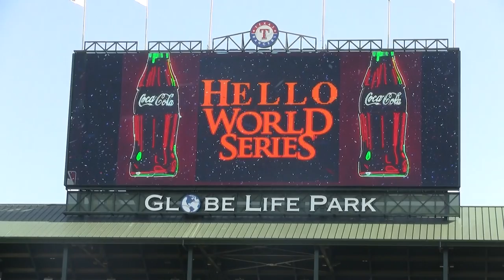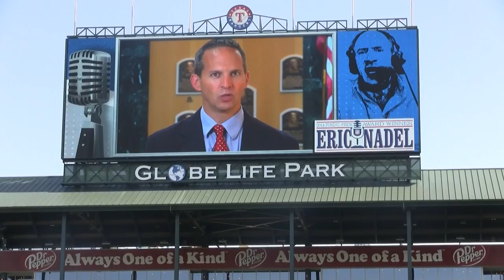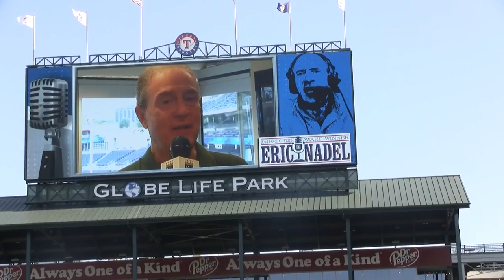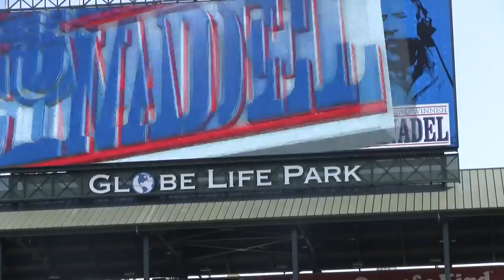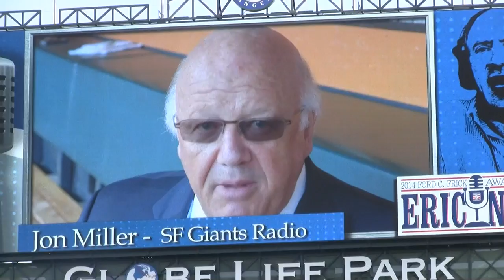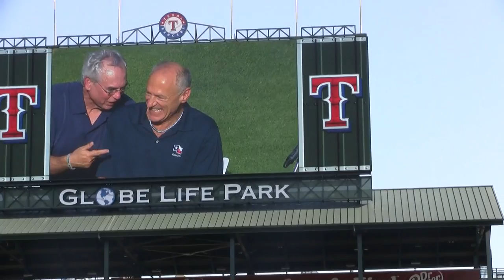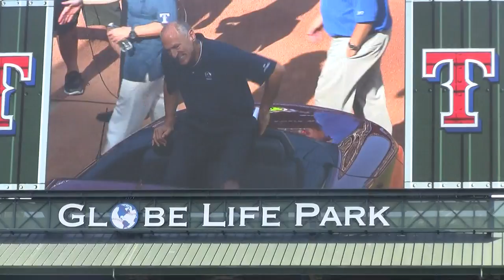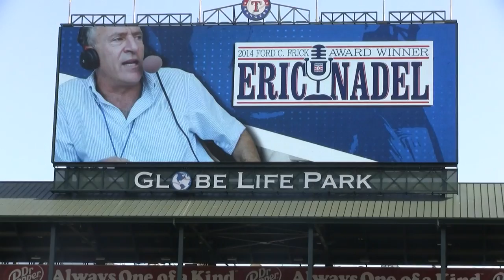Eric Nadel's Hall of Fame ceremony at Globe Life Park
7/12/14 Texas Rangers honor Eric Nadel's upcoming Hall of Fame induction.